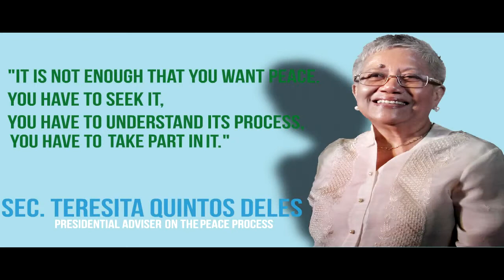Peace Month 2012